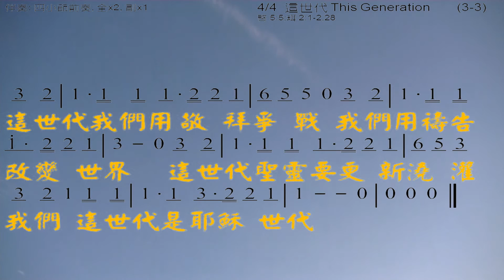這世代 This Generation 詞:江韶恩, 鄭耀華; 曲:鄭耀華 教唱版 簡譜 中文字幕 人聲演唱: 寇佳踪 John Kou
總目錄 可以下載 MP3 伴奏檔案, 投影片 PDF, PPT 檔案

Song Summary
Title: 446
File:446.SGU
Key=F  , Tempo 110, Length (m:s)=2:39
4 bar intro, 65 bar chorus, from bar 5 to bar 69.  Repeat x1 chorus
No Melody
No Soloist track.
Song is saved with  Volume,  Pan, Reverb, Chorus, Bank0,
Song is saved with bar changes for  Styles,
Style is _THRASH1.STY (Metal Chug)

RealTracks in style: ~~388:Bass, Electric, Metal Ev 120
RealTracks in style: ~~405:Guitar, Acoustic, Strumming Ev 120
RealTracks in style: 639:Guitar, Electric, Rhythm HardRockThrash Ev 085
RealTracks in style: 642:Guitar, Electric, Rhythm HardRockThrashHollow Ev 085
RealDrums in style: RockThrashHalfTimeEv16^1-a:Snare, Bell Ride , b:Snare, Crash Ride

這世代 This Generation
詞: 江韶恩, 鄭耀華
曲: 鄭耀華

看哪，猶大獅子已得勝，眾聖徒預備朝見祂，
少年人看異象，老年人要作異夢，
因為神的復興將來到，
聽到錫安的號角響起，萬國萬民都要顫抖，
耶和華日子將到，光明將除去黑暗，
因為神的復興將來到，我們要看到神的榮耀，
這世代，我們用敬拜爭戰，我們用禱告改變世界，
這世代，聖靈要更新澆灌我們，
這世代，是耶穌時代。

☆聲明：

1、歌曲版權屬原作者所有
2、本影片不擁有歌曲版權
3、本影片非推廣商品製作
4、支持創作者請購原版CD